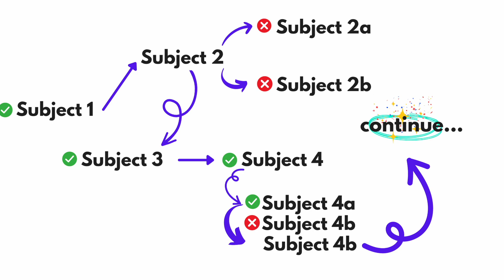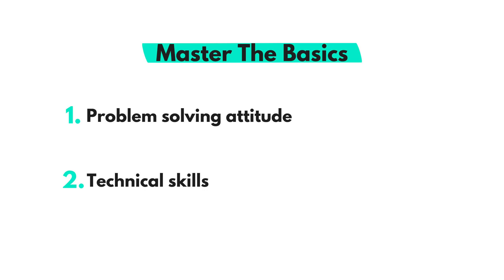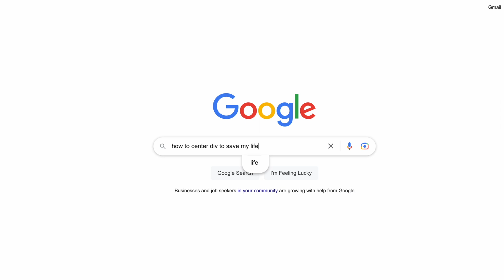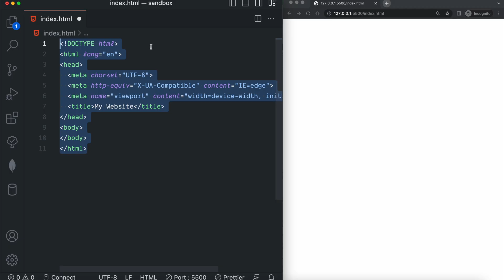How I Would Learn To Code 2024 (If I Could Start Again)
When we first learn to code, we feel clueless and anxious. In this video I explain exactly the things you should learn in the beginning and ignore the rest. This is the guide I wish I had when I started my journey to become a web developer

0:00 Learning a new skill
0:30 Types of Developers
1:01 Learn in 3 Stages
1:51 Stage 1: The Basics
3:11 HTML & CSS
3:58 JavaScript Basics
5:08 A Word on Projects
5:51 Advanced JavaScript
6:11 Stage 2: Explore
7:39 Stage 3: Practice
8:38 Outro